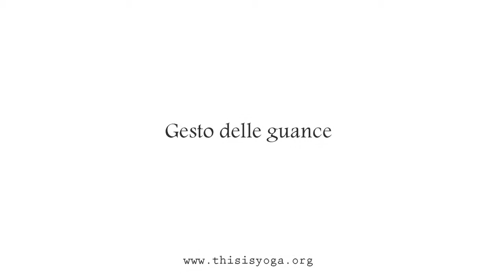Gesto delle guance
Pratica funzionale a una migliore esecuzione di esercizi di respirazione a Mantice.